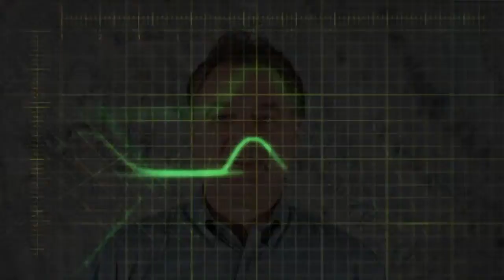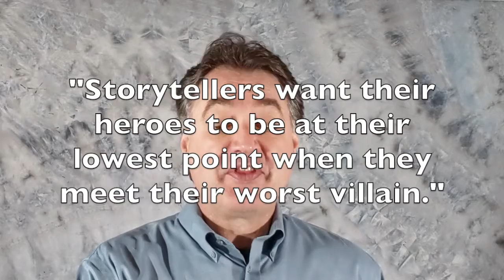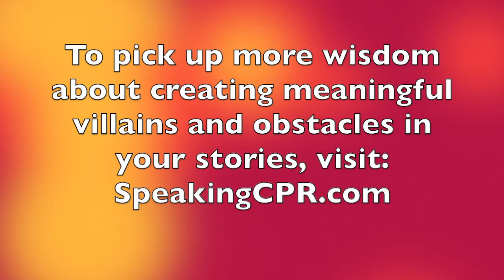How to Write a Speech - What Superhero Movies Can Teach You About Storytelling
Your Daily Dose of Public Speaking Wisdom #160. Superhero movies - like the Avengers or Batman series - are entertaining, but don't have real substance, do they?

On the contrary, the best-selling movies of this genré are popular because of the story which lies under all of the action. Michael explains why in this video.

Michael Davis explains the reason and offers a better alternative to improving your delivery skills